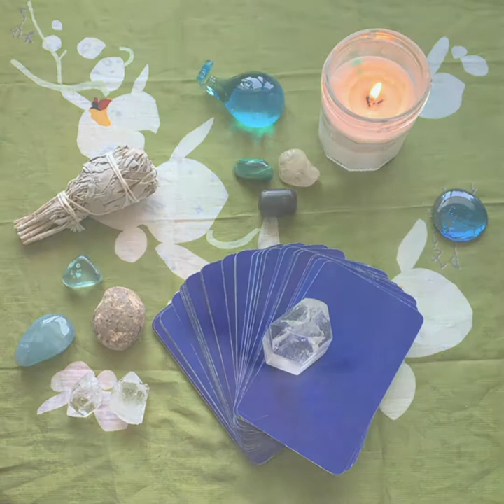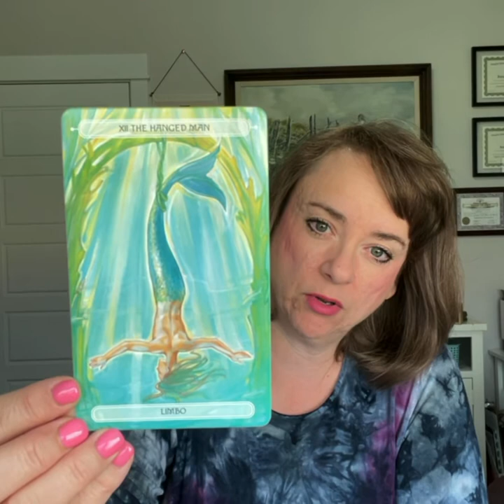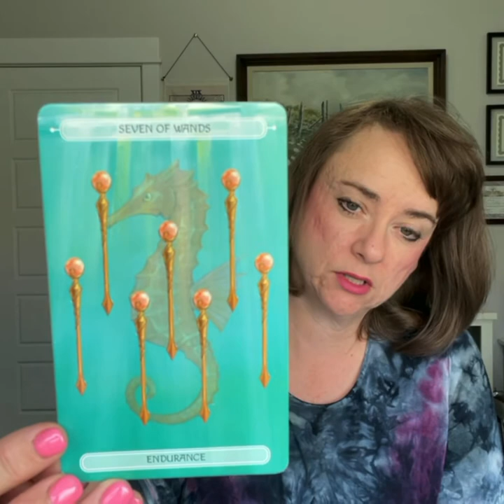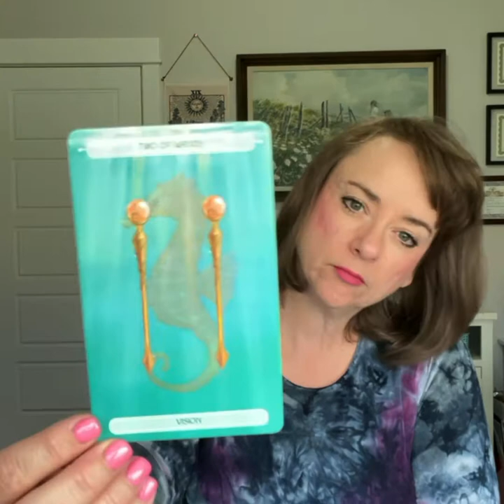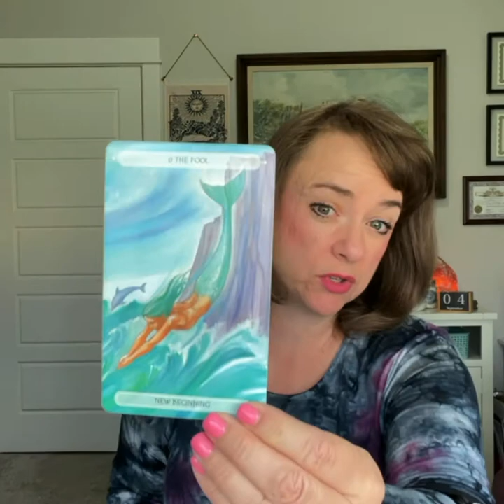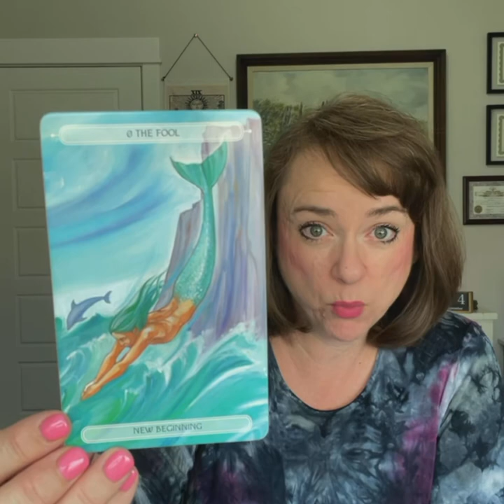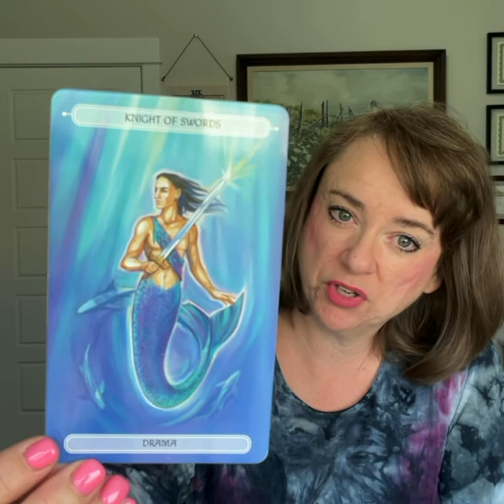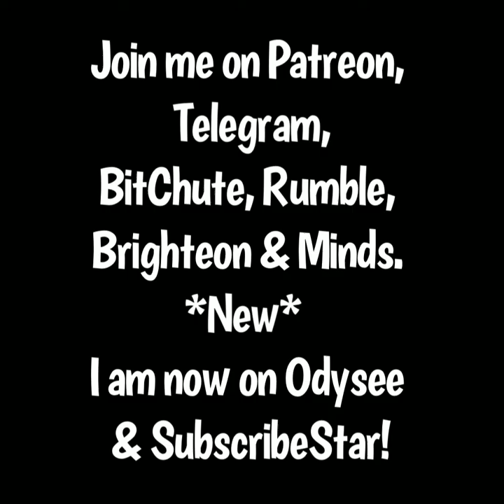Week Ahead Sept 5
This reading is strictly my opinion based on my intuition and unique interpretation of the cards.